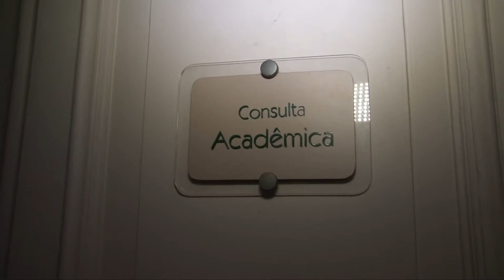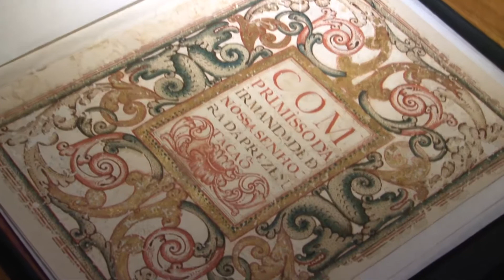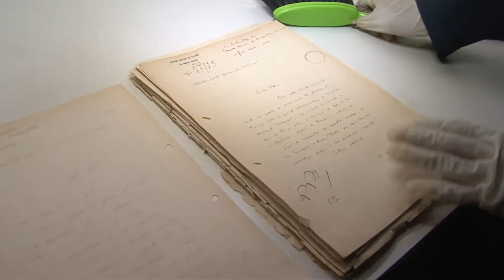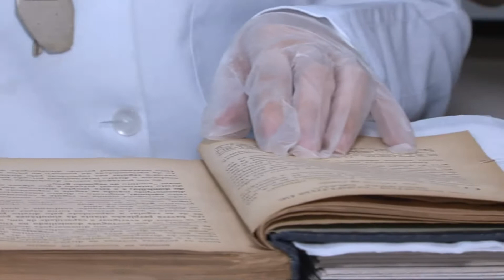Por dentro do Circuito: conheça o Arquivo Público Mineiro